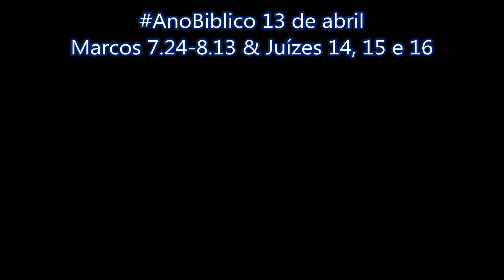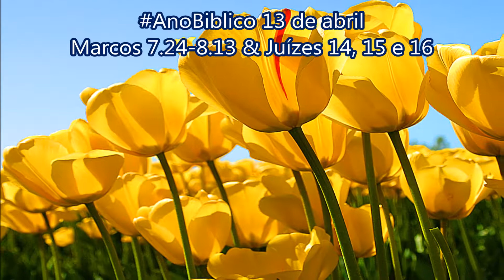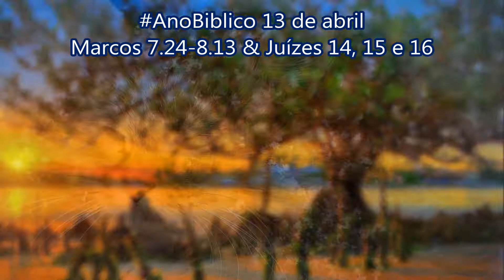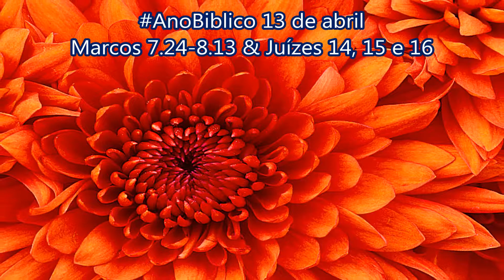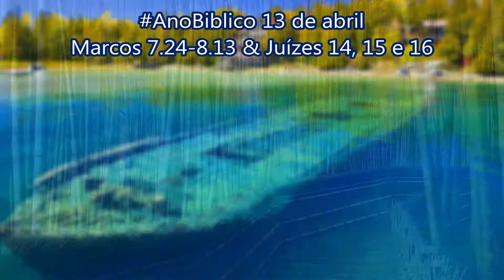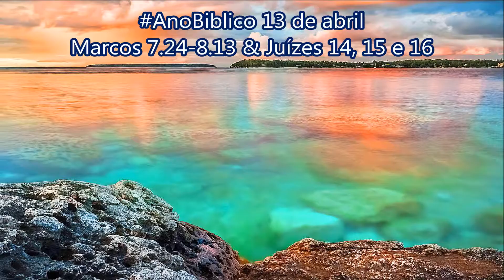AnoBiblico 13 de abril Marcos 7.24-8.13 & Juízes 14, 15 e 16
A mulher estrangeira
Mateus 15.21-28
24Jesus saiu dali e foi para a região que fica perto da cidade de Tiro. Ele entrou numa casa e não queria que soubessem que estava ali, mas não pôde se esconder. 25Certa mulher, que tinha uma filha que estava dominada por um espírito mau, ouviu falar a respeito de Jesus. Ela veio e se ajoelhou aos pés dele. 26Era estrangeira, de nacionalidade siro-fenícia, e pediu que Jesus expulsasse da sua filha o demônio. 27Mas Jesus lhe disse:
— Deixe que os filhos comam primeiro. Não está certo tirar o pão dos filhos e jogá-lo para os cachorros.
28— Mas, senhor, — respondeu a mulher — até mesmo os cachorrinhos que ficam debaixo da mesa comem as migalhas de pão que as crianças deixam cair.
29Jesus disse:
— Por causa dessa resposta você pode voltar para casa; o demônio já saiu da sua filha.
30Quando a mulher voltou para casa, encontrou a criança deitada na cama; de fato, o demônio tinha saído dela.
Jesus e o surdo-mudo
31Jesus saiu da região que fica perto da cidade de Tiro, passou por Sidom e pela região das Dez Cidades e chegou ao lago da Galileia. 32Algumas pessoas trouxeram um homem que era surdo e quase não podia falar e pediram a Jesus que pusesse a mão sobre ele. 33Jesus o tirou do meio da multidão e pôs os dedos nos ouvidos dele. Em seguida cuspiu e colocou um pouco da saliva na língua do homem. 34Depois olhou para o céu, deu um suspiro profundo e disse ao homem:
— “Efatá!” (Isto quer dizer: “Abra-se!”)
35E naquele momento os ouvidos do homem se abriram, a sua língua se soltou, e ele começou a falar sem dificuldade. 36Jesus ordenou a todos que não contassem para ninguém o que tinha acontecido; porém, quanto mais ele ordenava, mais eles falavam do que havia acontecido. 37E todas as pessoas que o ouviam ficavam muito admiradas e diziam:
— Tudo o que faz ele faz bem; ele até mesmo faz com que os surdos ouçam e os mudos falem!
Jesus alimenta outra multidão
Mateus 15.32-39
1Pouco tempo depois, ajuntou-se outra vez uma grande multidão. Como eles não tinham nada para comer, Jesus chamou os discípulos e disse:
2 — Estou com pena dessa gente porque já faz três dias que eles estão comigo e não têm nada para comer. 3Se eu os mandar para casa com fome, eles vão cair de fraqueza pelo caminho, pois alguns vieram de longe.
4Os discípulos perguntaram:
— Como vamos encontrar, neste lugar deserto, comida que dê para toda essa gente?
5 — Quantos pães vocês têm? — perguntou Jesus.
— Sete! — responderam eles.
6Aí Jesus mandou o povo sentar-se no chão. Depois pegou os sete pães e deu graças a Deus. Então os partiu e os entregou aos discípulos, e eles os distribuíram ao povo. 7Eles tinham também alguns peixinhos. Jesus deu graças a Deus por eles e mandou que os discípulos os distribuíssem. 8Todos comeram e ficaram satisfeitos; e os discípulos ainda encheram sete cestos com os pedaços que sobraram. 9As pessoas que comeram eram mais ou menos quatro mil.
Jesus mandou o povo embora, 10e, logo depois, subiu no barco com os seus discípulos, e foi para a região de Dalmanuta.
Os fariseus pedem um milagre
Mateus 12.38-42; 16.1-4; Lucas 11.29-32
11Alguns fariseus chegaram e começaram a falar com Jesus. Eles queriam conseguir alguma prova contra ele e por isso pediram que ele fizesse um milagre para mostrar que o seu poder vinha mesmo de Deus. 12Jesus deu um grande suspiro e disse:
— Por que as pessoas de hoje pedem um milagre? Eu afirmo a vocês que isto é verdade: nenhum milagre será feito para estas pessoas.
13Então Jesus foi embora. Ele subiu no barco e voltou para o lado leste do lago.